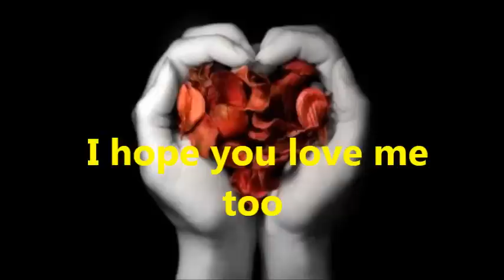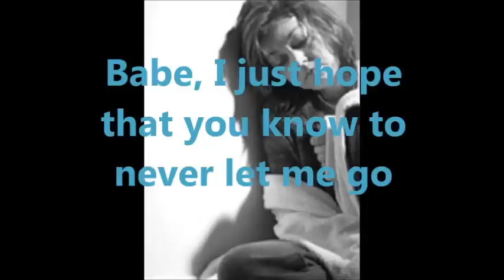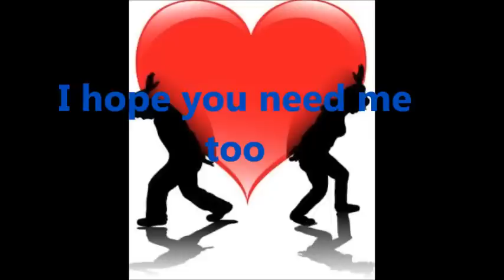Tiesto feat. Rachael Starr- I love you (To forever Moonbeam Remix) LYRICS